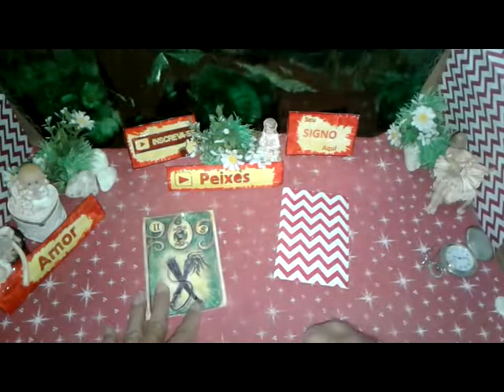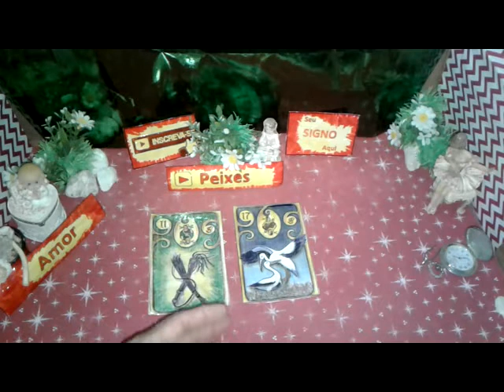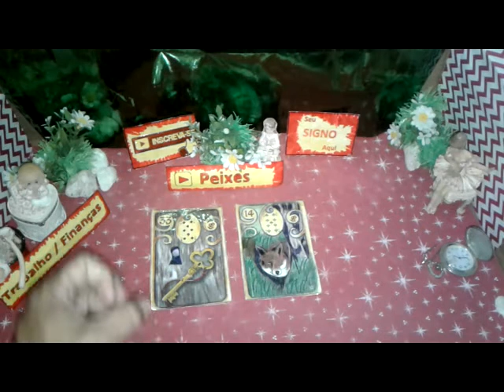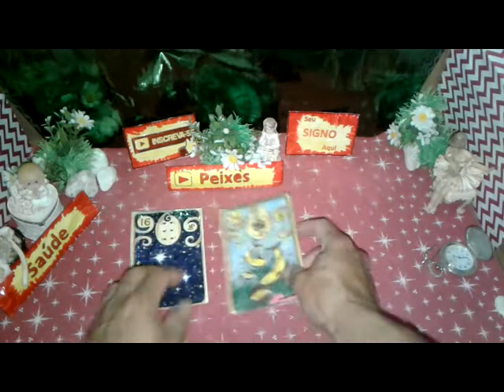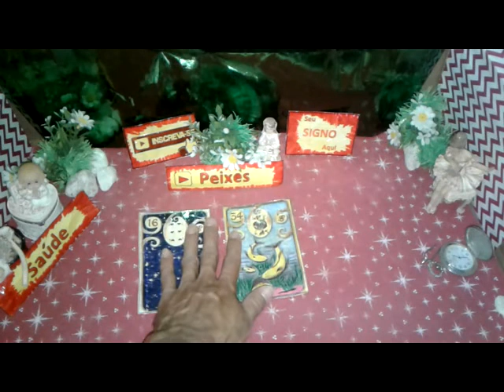Peixes Agosto 2019 Amor Trabalho Saúde Vídeo1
Seu Horóscopo PEIXES  Agosto 2019 Boa Esperança  Saúde e Amor para Você

PEIXES  Agosto 2019 Previsão Parte1  de 1 a 15